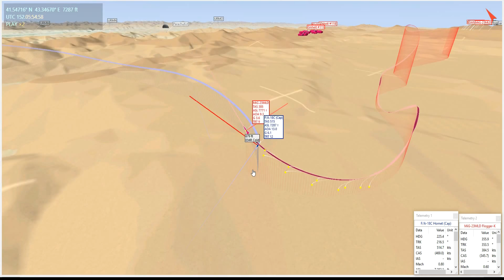HUGE Chaotic Search & Rescue Mission | Tactical Replay | DCS WORLD